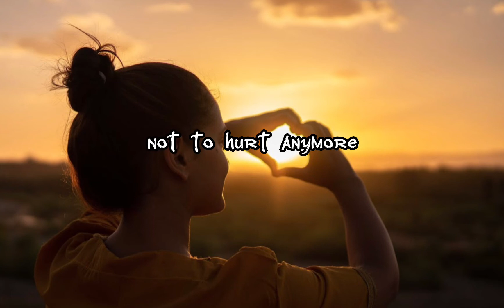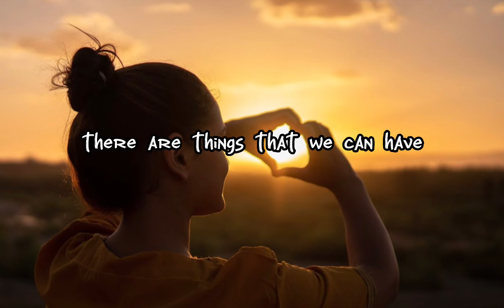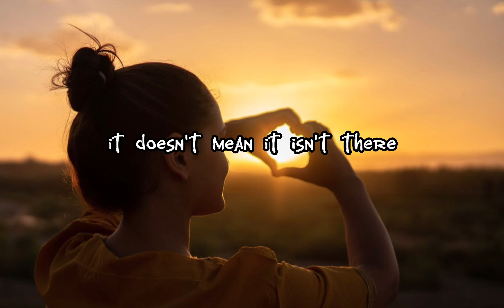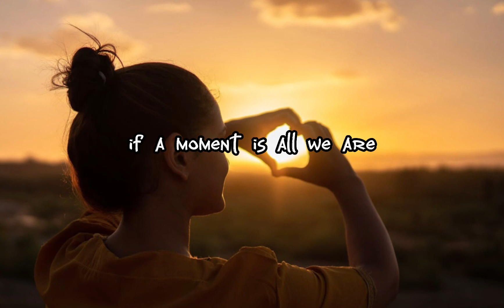Linkin Park - One More Light